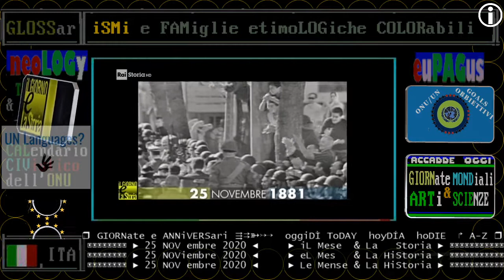1881 nasce Angelo Giuseppe Roncalli ** 25 NOVembre ** Papa Giovanni XXIII, RAI STORIA ACCADDE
§.1/* 1881 nasce Angelo Giuseppe Roncalli  ** 25 NOVembre ** Papa Giovanni XXIII, RAI STORIA ACCADDE OGGi

:wikipedia:
Papa Giovanni XXIII, in latino: Ioannes PP. XXIII, nato Angelo Giuseppe Roncalli (Sotto il Monte, 25 novembre 1881 – Città del Vaticano, 3 giugno 1963), è stato il 261º vescovo di Roma e papa della Chiesa cattolica (il 260º successore di Pietro), primate d'Italia e 3º sovrano dello Stato della Città del Vaticano (accanto agli altri titoli connessi al suo ruolo). Fu eletto papa il 28 ottobre 1958 e in meno di cinque anni di pontificato riuscì ad avviare il rinnovato impulso evangelizzatore della Chiesa Universale. Già terziario francescano e cappellano militare durante la prima guerra mondiale, è stato beatificato da papa Giovanni Paolo II il 3 settembre 2000. È stato poi canonizzato il 27 aprile 2014 insieme con Giovanni Paolo II da papa Francesco.

interlingua